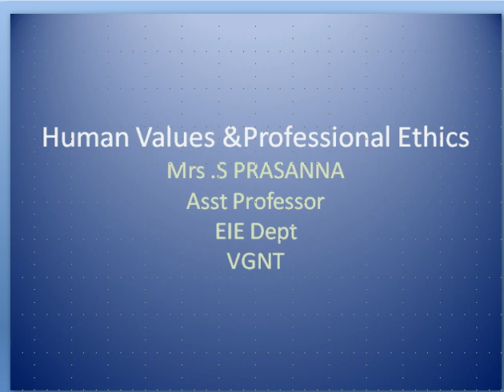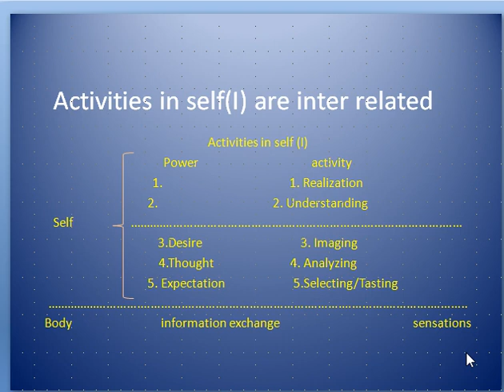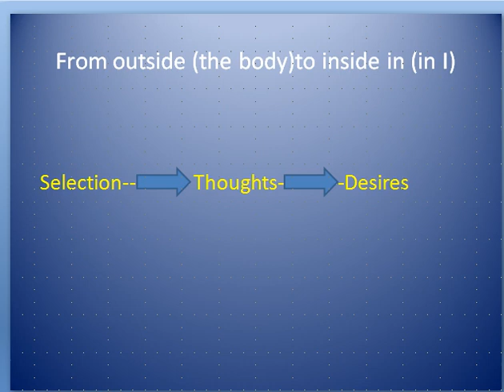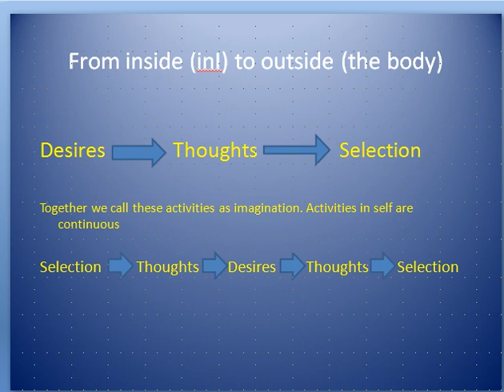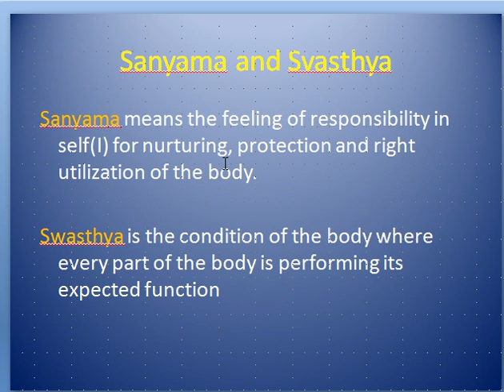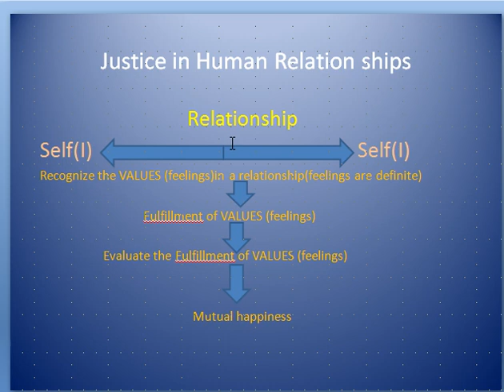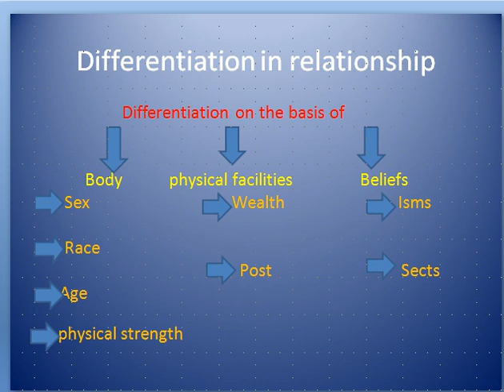HVPE Vedeo Lecture